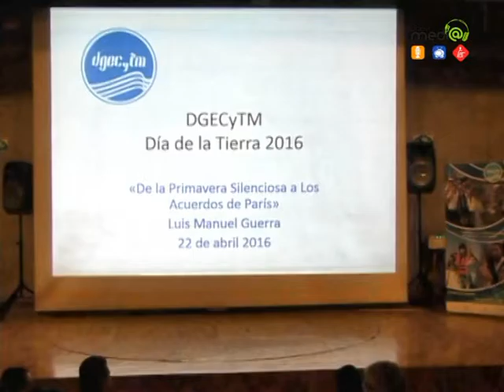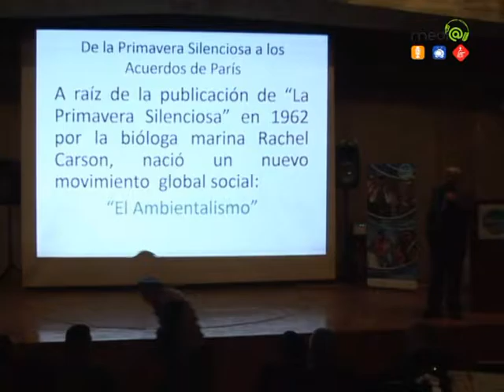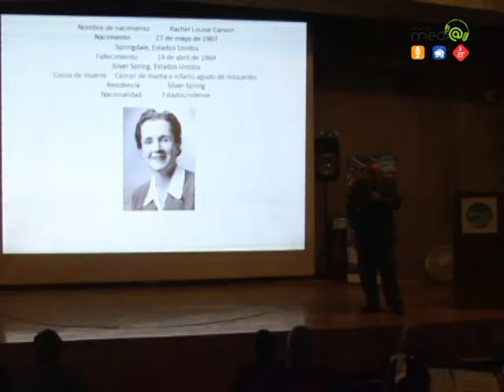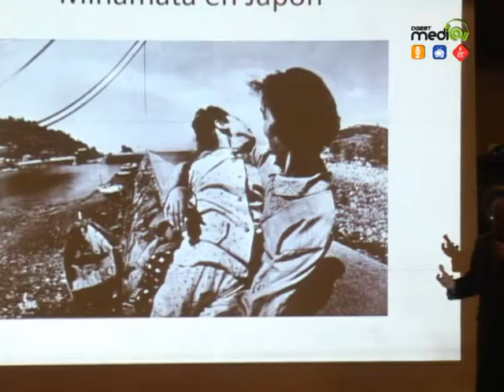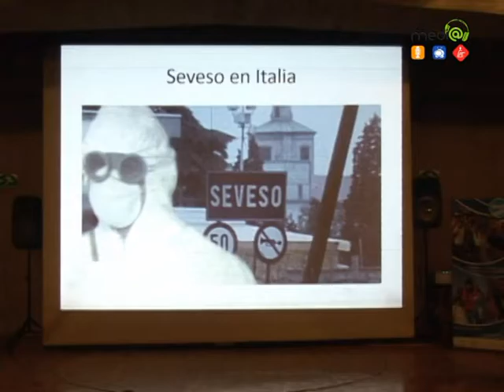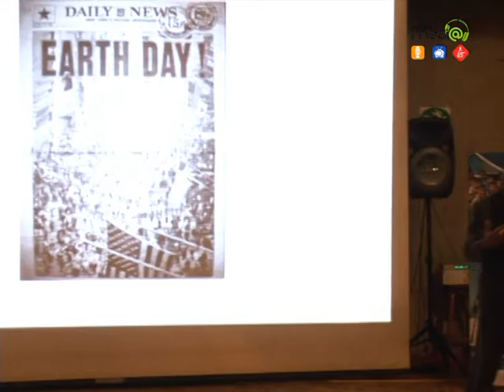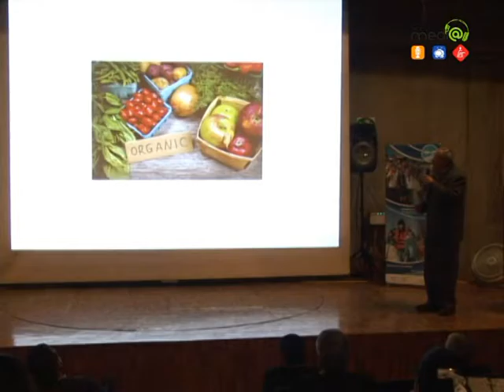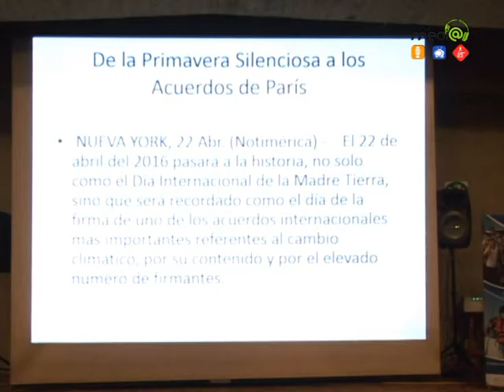20160422-CE1516/Día Internacional de la Madre Tierra/Apertura del evento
Día Internacional de la Madre Tierra. Apertura del evento. Fecha de emisión: 22 de abril de 2016. Este y otros programas los puedes ver Producciones con fines educativos para secundarias técnicas en el Distrito Federal, México.  Producciones con fines educativos para secundarias técnicas en el Distrito Federal, México.